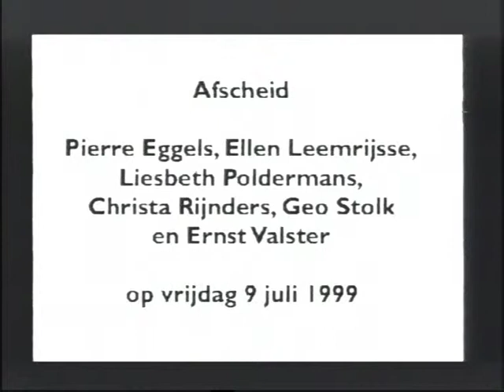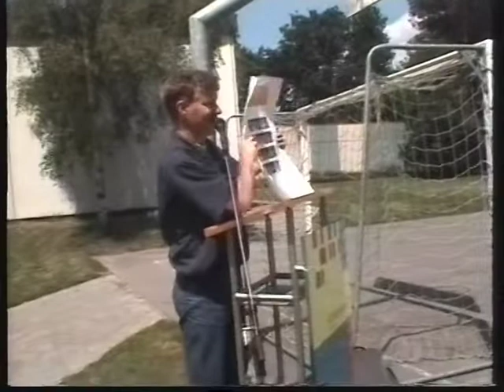Afscheid Pierre Eggels, Ellen Leemrijse, Liesbeth Poldermans, Ernst Valster, ... (09-07-1999)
Afscheid Pierre Eggels, Ellen Leemrijse, Liesbeth Poldermans, Ernst Valster, Christa Rijnders en Geo Stolk (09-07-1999)

Verslag van het afscheid van docenten Pierre Eggels, Ellen Leemrijse, Liesbeth Poldermans, Ernst Valster, Christa Rijnders en Geo Stolk. Opgenomen buiten bij de voormalige MAVO Koningshof aan de Locht in Veldhoven.

Montage

Meer informatie? Reageren? DVD bestellen? Kijk op

Credits
Camera: Martin van Kemenade